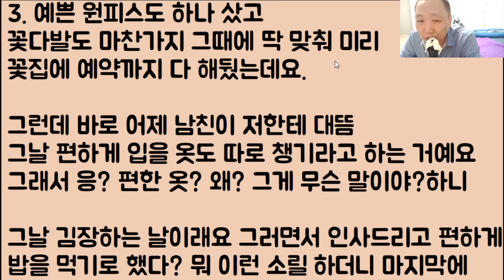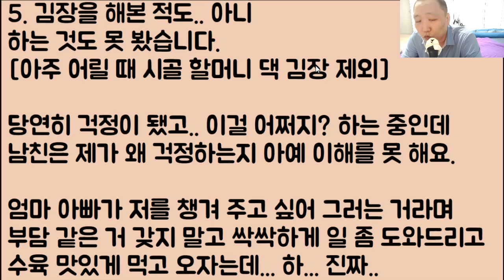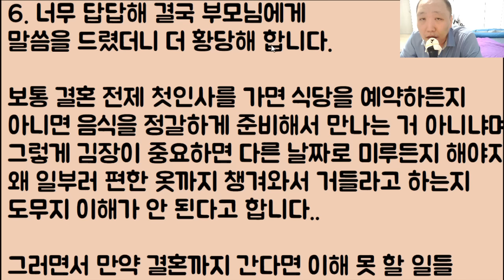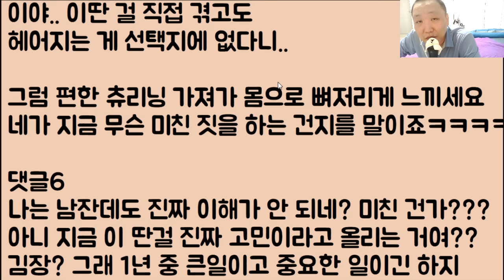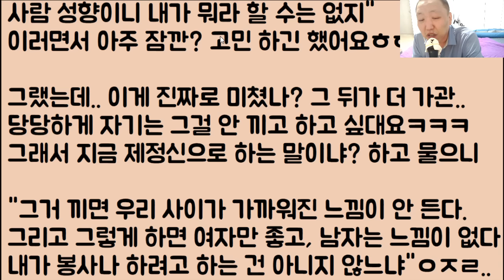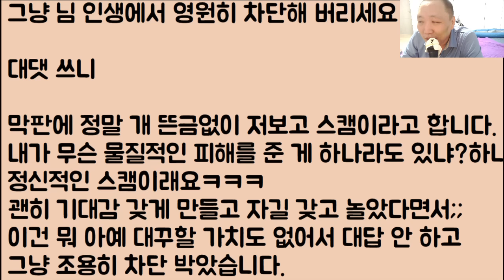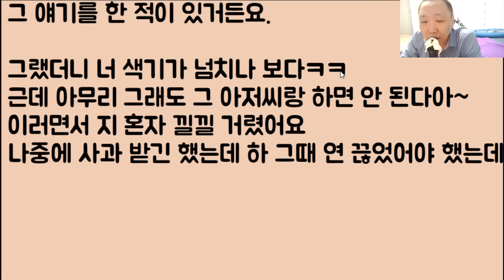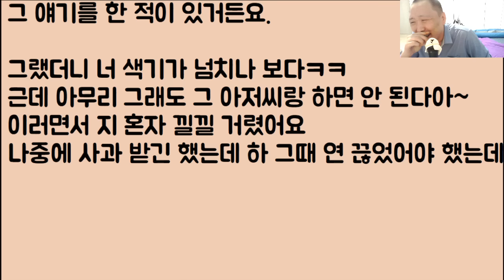[도랏ㅋㅋ🤣🤣] 남친 집에 첫인사 가는데 대뜸 너무 잘 됐다고 하면서 같이 김장 300포기를 하자고 합니다. / ??: 가서 죽을 거야?ㅋㅋ 도망이나 가라